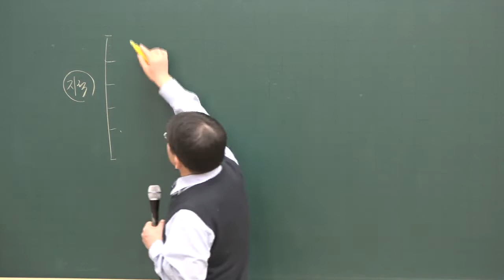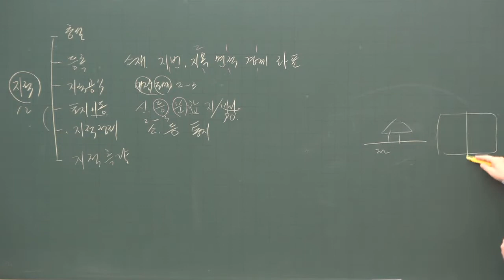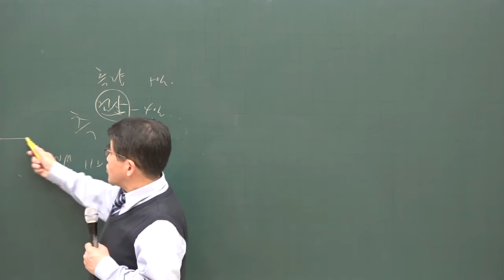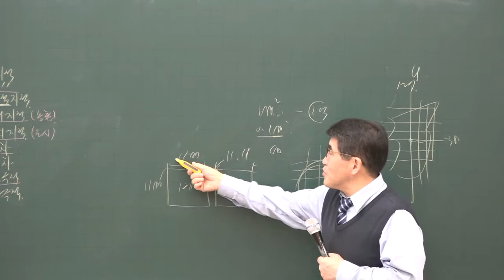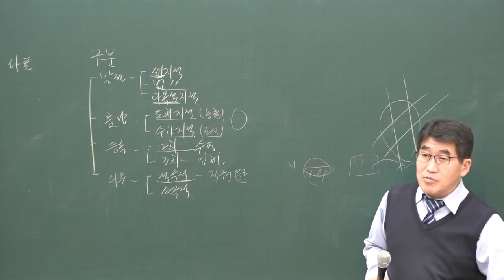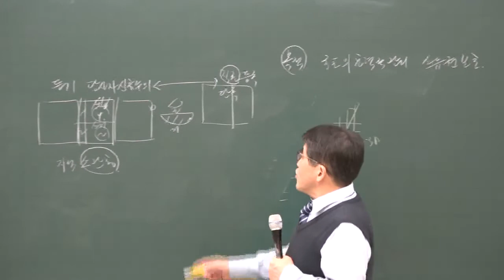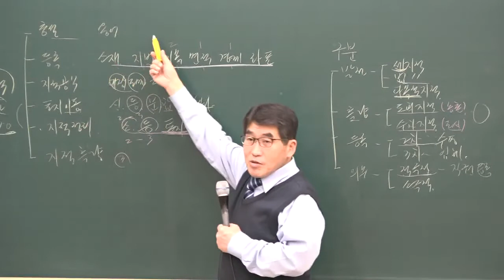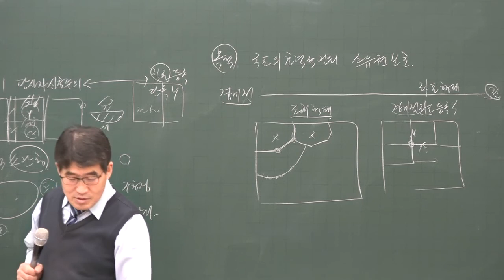[공전무] 2020년 공인중개사 부동산공시법 지적법 기본이론 1-2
[공인중개사 전부 무료 인강] 2020년 공인중개사 기본이론과정 부동산공시법 [김동인교수]